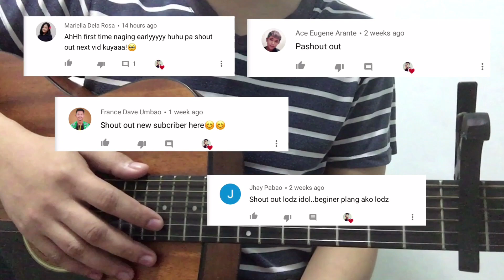PAUBAYA | MOIRA DELA TORRE | EASY GUITAR TUTORIAL